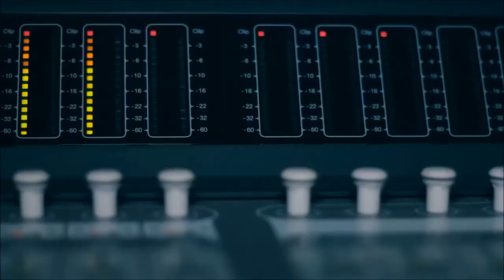Grupo Bomba (1 premio) ARTISTAS CANARIOS.SGA 2016-17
Fundación del GRUPO BOMBA el 11 de mayo de 2002
Este año ganadores de la 3 Edición de los ToP ARTISTAS CANARIOS SGA  2016-17 en el apartado de grupos y orquestas.
IMAGENES Y AUDIOS---Cedidos GRUPO BOMBA.

MÁS INFORMACIÓN

Mingo, Dani, Airán y Manu.

Ciudad de origen
Fuerteventura, Islas Canarias ( España )

Sello discográfico
Fuer-Music Espectáculo

Descripción
Contratación: Fuer-Music Espectáculo 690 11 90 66

Ubicación actual
Fuerteventura